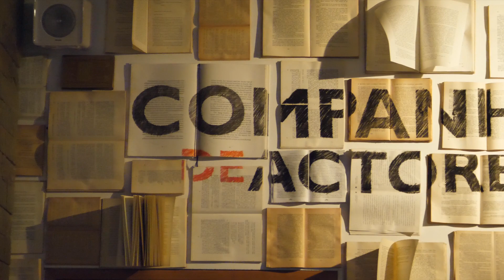Dia Mundial da Poesia 2021 | Leitura de Poema – Cláudia Semedo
Do coração de Algés chega um poema na voz, no rosto, no sentimento de Claúdia Semedo em representação do auditório Amelia Rey Colaço.

Assista a todos os momentos do Dia Mundial da Poesia 2021 e na página de Facebook Oeiras 27

Oeiras27, Damos Poesia ao Futuro.